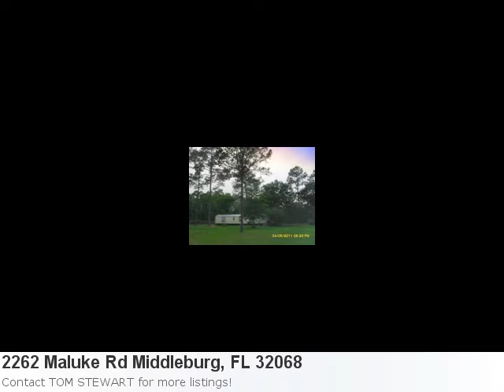Real Estate Listings In Middleburg, Fl - Mls# 134286 3 Bedro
Stop Looking! I Have A New Phenomenal Home Listing Fresh On The Market! Take A Peek: Property Details For: 2262 Maluke Rd Middleburg, FL 32068Type: mobile homePrice: $80,000 Bedrooms: 3 Baths: 3.0 Sq Feet: 924 Here is some additional information about 2262 Maluke Rd Middleburg FL: See full detail for Listing: 134286 Here is what Trulia.com has to say about the area: Middleburg Market Stats: There are 187 three bedroom properties available with an average listing price of $135,785. Overall the average listing price in Middleburg is $181,996. "Enjoy A 1.6 Acre Piece Of Paradise On A Quiet Country Road Close To Shopping And An Easy Commute To Jacksonville. The Potential Is Unlimited As A Home Site, Or Investment Property. There Is A 2 Bedroom 2 Bath Mobile Home On The Front Of The Property, And A 1 Bedroom, 1 Bath Home On The Rear, Along With A Workshop And Cement Pads For Parking. An Additional Pad Has Been Poured For A New 2 Bedroom Home To Be Built. The Property Features 2 Septic Systems And 2 Electrical Connections."